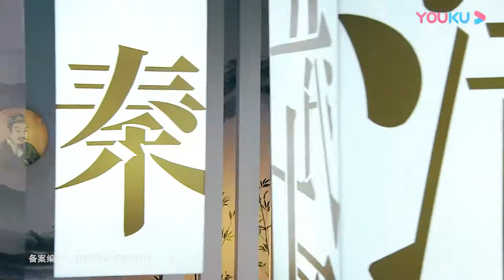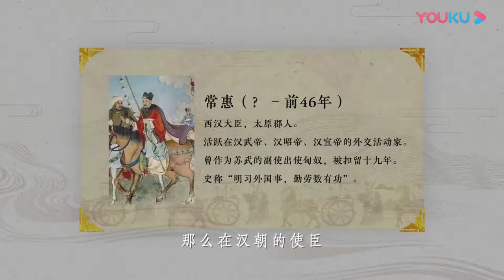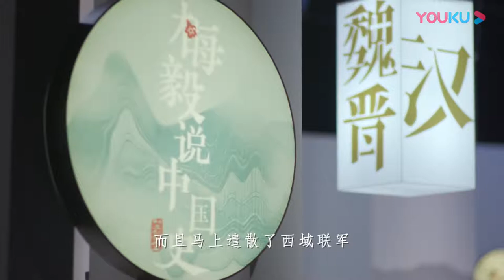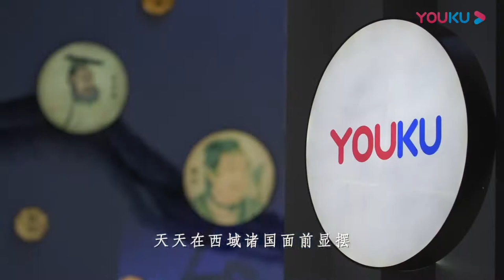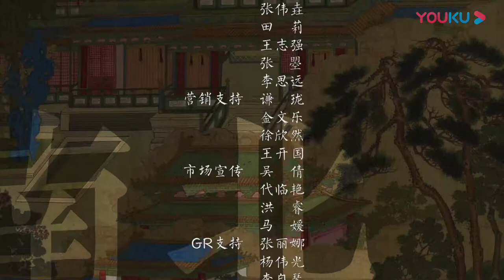【梅毅说中国史 秦汉篇】EP35 汉宣帝经营西域 | 多角度解读中国史 | 优酷纪实 YOUKU DOCUMENTARY